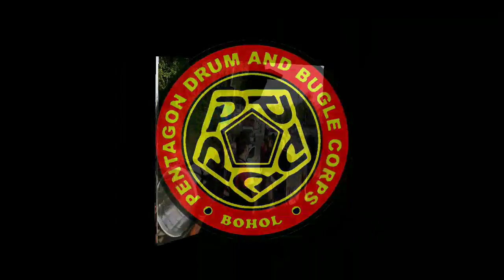Sinulog sa SEA FRONT 2021 - Pentagon DBC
Sinulog sa SEA FRONT 2021, special thanks to SEAFRONT Grill and Restaurant for having us in their successful event.